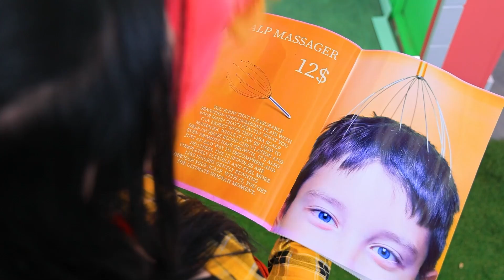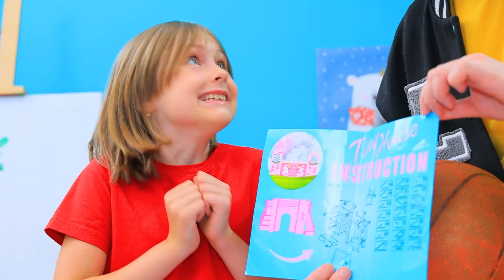Ayah Dan Aku Membangun Salon Kecantikan Untuk Adikku!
Perlu menghabiskan waktu bersama saudari perempuan kalian, tetapi tidak ingin bermain dengan boneka sama sekali? Bangun istana rahasia untuknya, atau salon kecantikan! Tidak tahu caranya? Tonton video baru kami!

● Boneka
● Pemijat kulit kepala
● PVC
● Cat akrilik
● Spidol
● Kertas busa
● Ritsleting
● Tali payet
● Riasan anak
● Kertas
● Cermin
● Bunga hias
● Stiker
● Manik-manik
● Jepit Rambut
● Dekorasi lucu
● Papan busa